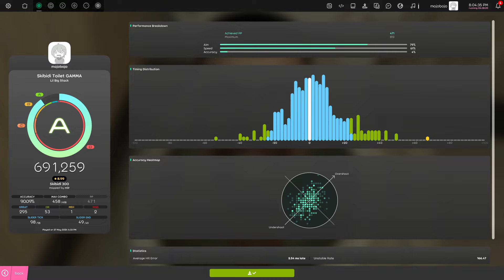Skibidi Toilet GAMMA 300 Brainrot Map 90% acc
471 pp unranked.